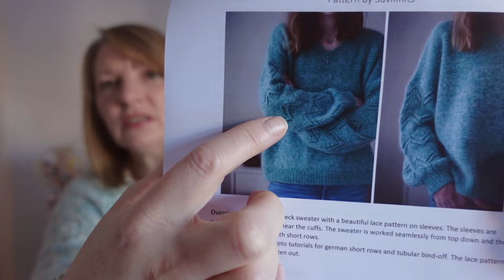Podcast 150 | Cloudy Day Sweater, New Crochet Blanket & Decisions Again!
Sharing my crochet, knitting and sewing adventures with you.

~ CHAPTERS
00:00 - Intro
02:53 - Cloudy Day Sweater
11:12 - Hexie Flower Crochet Quilt
12:09 - Pinky Peak Sweater
16:22 - Sitting by the Fire Blanket
27: 55 - Decisions?!
37:41 - Outro & Outtakes

👍  Like - If you enjoyed this video please smoosh the thumbs up button
❤️  Super Thanks - To donate you can use the ‘thanks’ button (thank you!)

~ SHOW NOTES
Details of everything I talk about on the podcast:

👈  What’s behind me!
Alice Caroline Flower Garden BOM Quilt from 2021

🧶  Cloudy Day Sweater
Pattern - Cloudy Day by SuviKnits
Yarn - Lay Family Yarn Slipper Sock DK in Sunkissed Succulents

🧶  Mini Flower Hexie Crochet Quilt
More tutorials to come!

🧶  Pinky Peak Sweater
Pattern - Peak Sweater by SuviKnits
Yarn - The Grey Sheep Co, Hampshire 4ply in Just Peachy & Drops, Kid Silk in Off White

🧶  Sitting by the Fire Blanket
Pattern - My Granny Square
Yarn - Random mixture of 4ply yarns, held double.